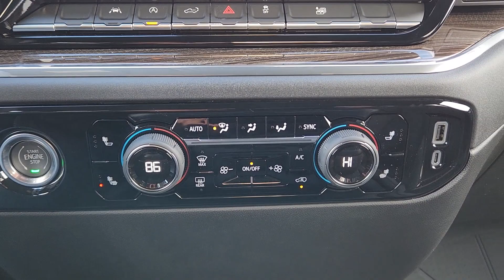2024 Chevrolet Silverado_1500 Oklahoma City, Piedmont, Yukon, Bethany, Richland RZ204014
Summit White New 2024 Chevrolet Silverado_1500 RST available in 8900 Northwest Expressway, Oklahoma City, Oklahoma at Classic Chevrolet NW Expressway. Servicing the Oklahoma City, Piedmont, Yukon, Bethany, Richland, OK. area.

Summit White 2024 Chevrolet Silverado 1500 RST 4WD 8-Speed Automatic 2.7L I4 Turbocharged DOHC 16V LEV3-SULEV30 310hp 8-Speed Automatic 4WD Black Cloth.brbrRecent Arrival!